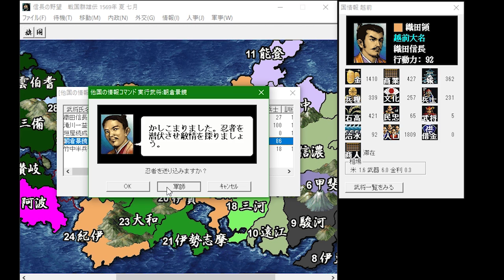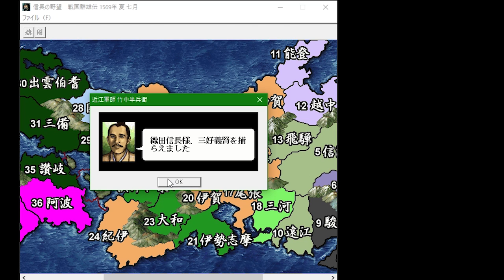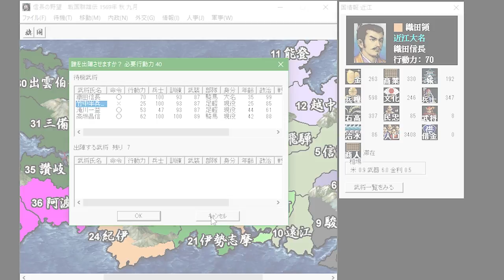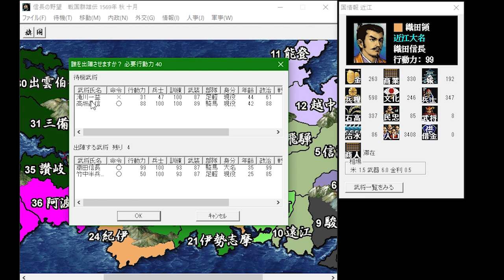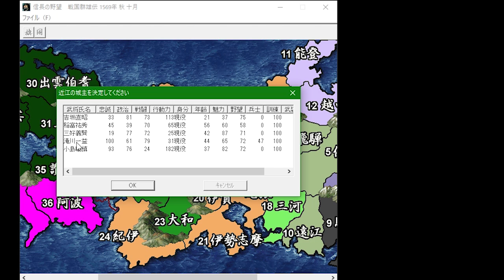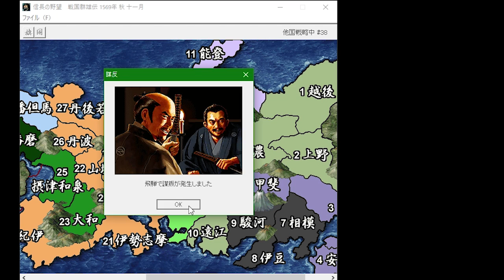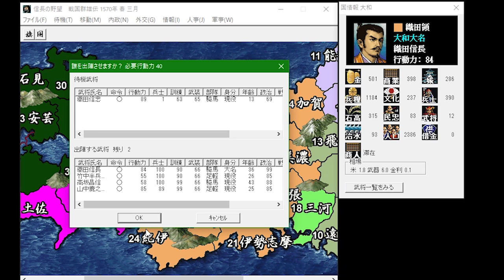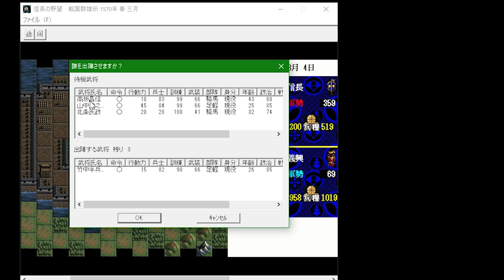信長の野望 戦国群雄伝 8話「松永久秀、信長の首を追う」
信長の野望 戦国群雄伝のゲーム実況プレイ動画。織田信長でシナリオ「群雄割拠」を難易度「最高難易度」でプレイ。

コーエーテクモよりsteamで発売したバージョンを使用。